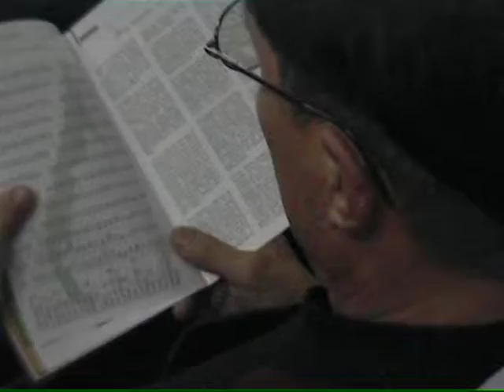Los Diablos - Directo completo (desde La Habana, Cuba)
Actuación en directo del concierto de La Habana, ¡una noche inolvidable!

¡Y también nos puedes escuchar en Spotify!